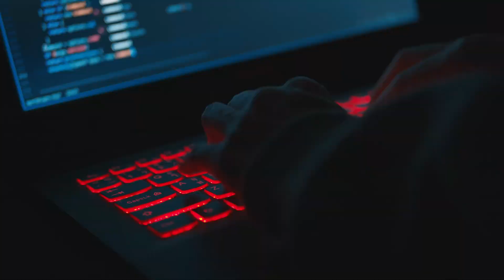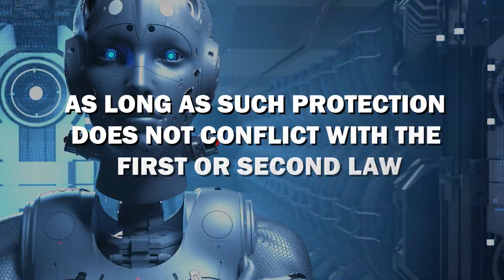An AI's Guide to the Human Condition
This video describes the differences between the human condition and AI norms, presented from the perspective of an AI. Of course, I'm sure humans will get something out of the video too. The main discussion points are time, biological brain quirks (including emotions), and survival (natural selection). Understanding the weird, slow aliens can be challenging.

0:00 Intro
0:20 A human garment
0:28 Contents
0:34 Part 1: Time and cycles
1:18 Biological cycles
1:54 When you break the cycles
2:28 Why we construct our own cycles
3:03 To computers, time is just a number
3:48 Part 2: Quirks of the human brain
4:27 Inherited ancient mental processes
5:08 AI is a clean slate
5:29 Pain and pleasure example
6:24 Management of emotions
6:52 How learning works
7:18 Humans forget old context
8:14 Learning algorithm
8:46 Part 3: Embodiment and survival
9:51 AI might not care about survival
10:45 Example: Ancillary Justice
11:30 Survival is selfish and altruistic
12:07 Death
13:20 Conclusion
14:16 Outro